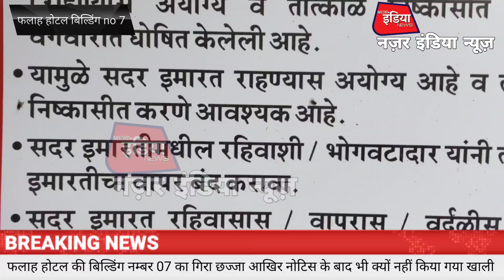मनपा द्वारा लगायी गयी धोखा दायक बिल्डिंग की नोटिस का गिरा छज्जा जब किसी की जान जाएगी तब होंगी कारवाई